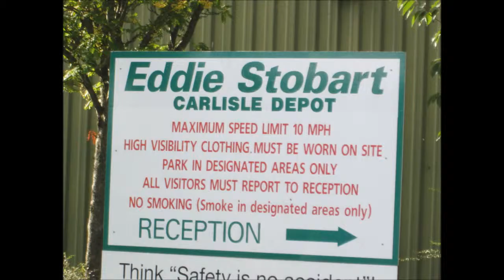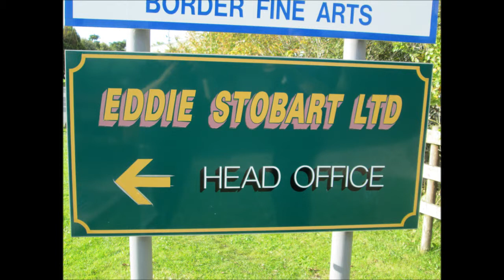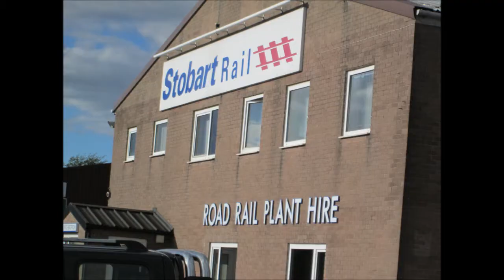Stobart Spotting, Carlisle Depot (including Stobart Rail)